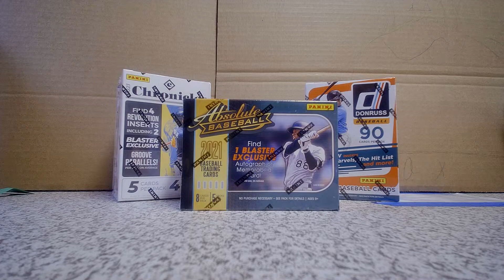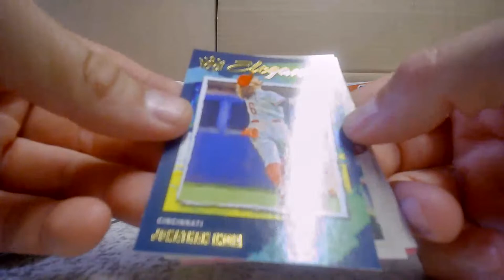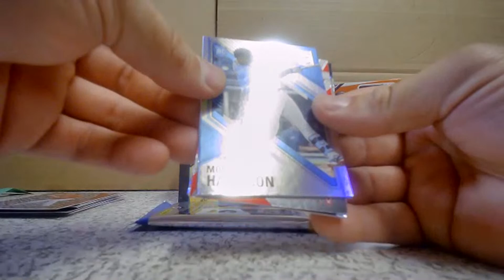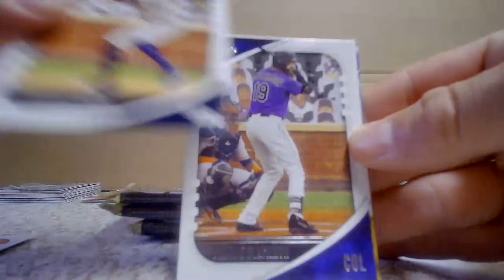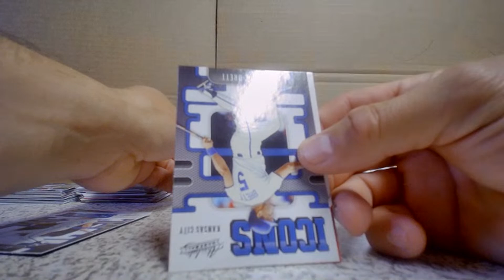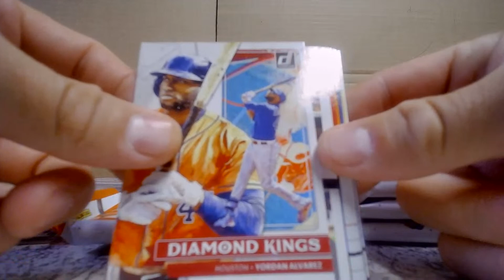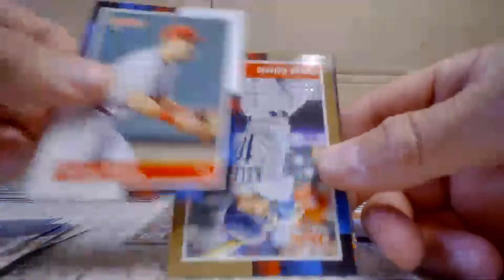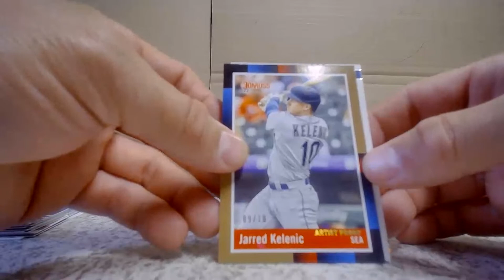SCC - 3 Box Blaster break July 22, 2023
Throwback Back Break  2021/2022